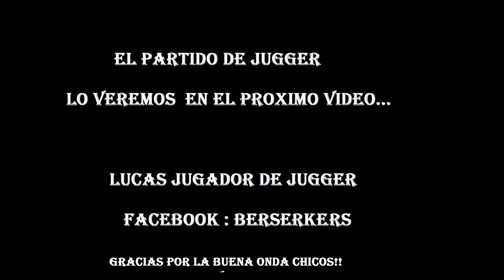Jugger La Plata - Sebyto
Lucas nos cuenta sobre el Jugger, quienes esten interesados hablen conmigo o directamente con ellos en su pagina oficial en facebook "BERSERKERS" .
 Es una actividad, mejor dicho un deporte muy interesante, para los que no los conocian,los invitamos a unirse y coparse..